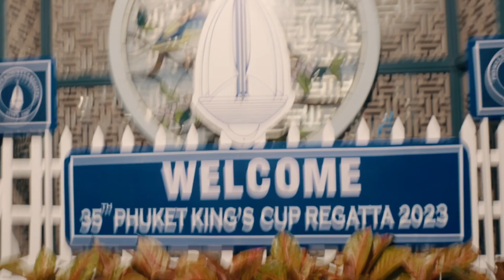The 35th Phuket King’s Cup Regatta - Day 3